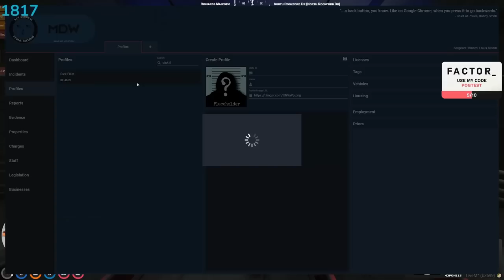CHUCK DANGER BLOWS BLOOM AWAY!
Chuck Danger gets into a bike chase with Louis Bloom

00:00 Intro
01:38 Drive mode
03:42 Chase start
10:02 Damn you Chuck Danger

Edited by porkrinde   thumbnail by repl4cement